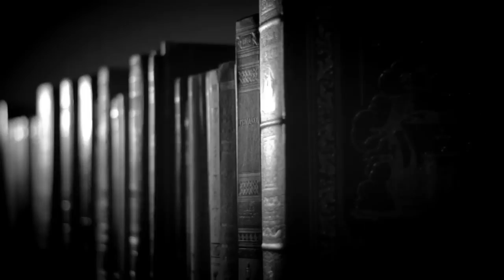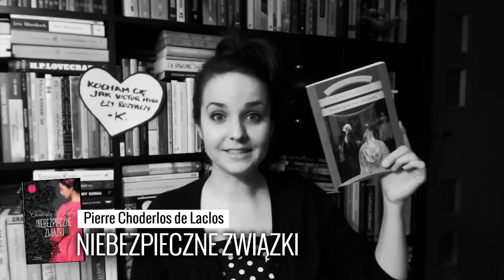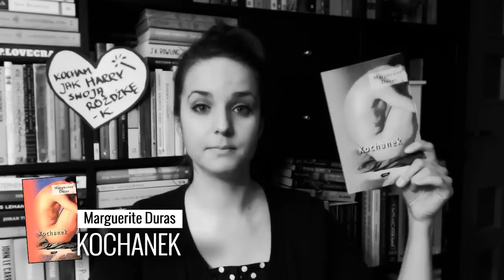Walentynkowy TAG Książkowy [WielkiBuk.com]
Walentynkowy TAG Książkowy od Anitki z vloga BookReviews :)

Muzyka:
- "Searching for Something", "Missing Pieces" Footage Firm